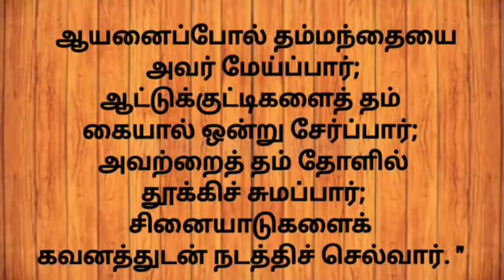24-05-2022 | காலை பனித்துளி | Morning dew | Ols prayer team